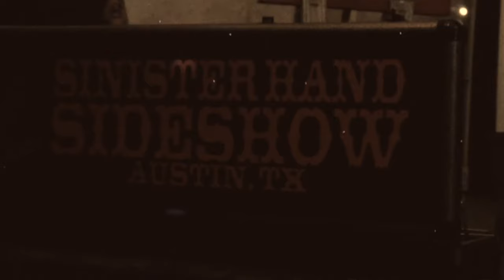Kassy Key & the Raindoggs - Don't Wanna Be Good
Music video by Kassy Key & the Raindoggs performing Don't Wanna Be Good. 2013 We Don't Suck Productions